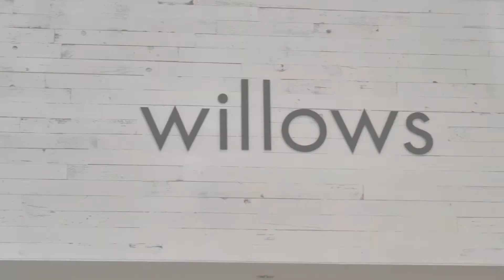Favorite Things To Do: Living In Vancouver Washington: Shopping at Willows (WA)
What are my favorite things to do living in Vancouver, WA? Shopping at Willows Vancouver WA is on the top of my favorite things to do here in Vancouver! As a real estate agent an updated wardrobe is a necessity as well as knowing the hot spots in town. When you are looking to support local, this is a great place to start!

When you stop in and shop at this local retail store, you are in for a treat! It's so much more than just fashion, clothes, shoes and gifts, it's an experience that starts with a stylist and continues on with the owners commitment to our local community.

Supporting Willows is an opportunity to pay it forward in our community through the non profit groups in town that Janna supports: The Giving Closet (annual fashion show fund raiser) and local women's shelters.

00:00 Start of the video
00:15 It's more than retail shopping
00:54 Staying relevant during COVID
1:20 Location
1:45 Fall Fashion Show for the Giving Closet

For more information on how you can support The Giving Closet

Use this link for helpful guides, my other social media channels and downloads:

If you are looking for real estate information specific to Clark County, Washington or Vancouver, Washington (including: Battle Ground, Ridgefield, Camas), I am here to help! This is my home town and I love it here! It's just a short drive to downtown Portland and you may find that we have everything you need right in our town!

Suzy  Kormanik
Suzy Sells Vancouver